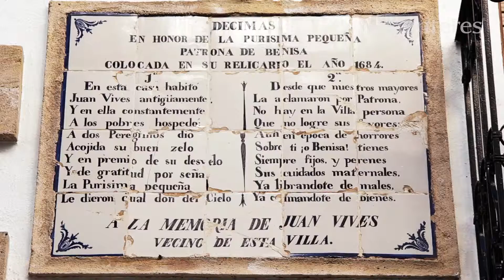Monument to the Riberer Benissa Pointeres English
During centuries many of Benissa's men migrated on foot to the Júcar riverside (Ribera del Júcar), in the province of Valencia, to do casual work, such as sowing and harvesting, in the rice paddies in order to supplement the scarce income obtained from farming the dry Benissa countryside.